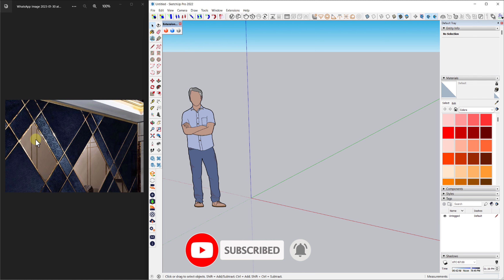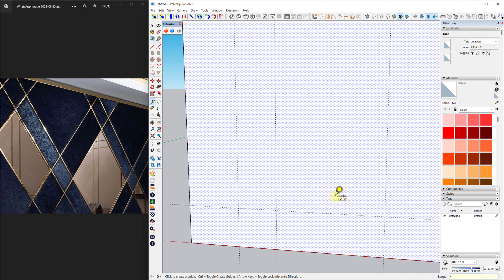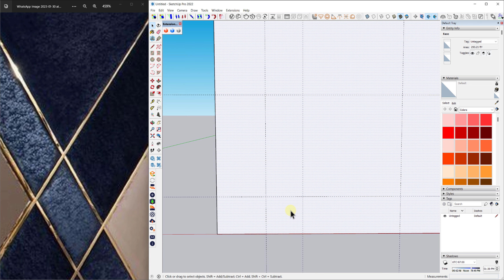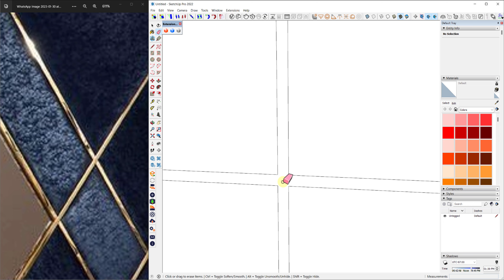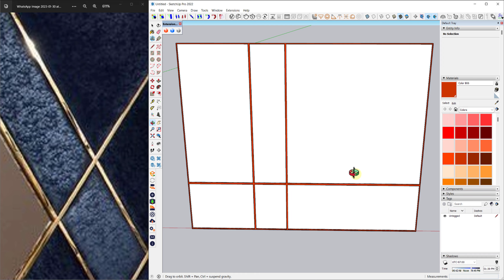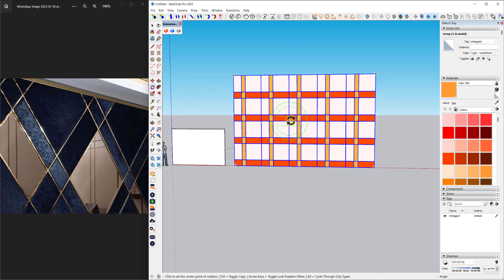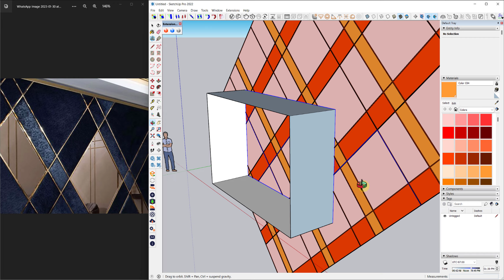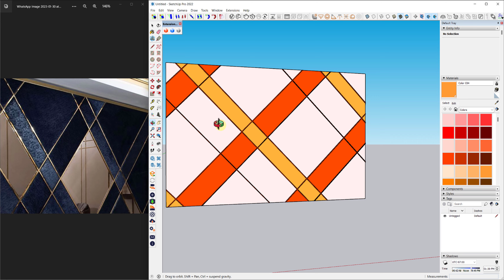Bed Backdrop Modelling in SketchUp #6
In this video, I'll teach you that how to model a bed backdrop in SketchUp using simple plugins.